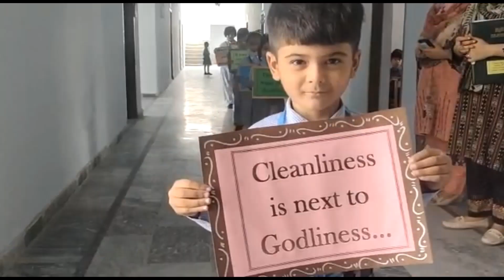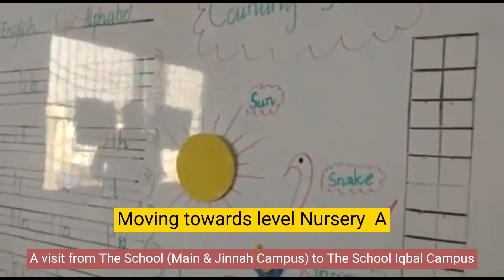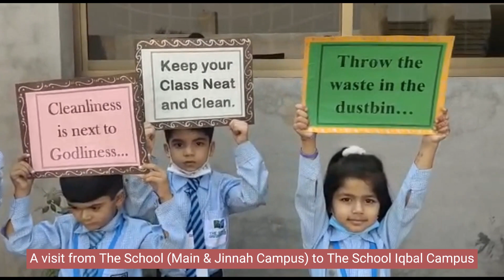Cleanliness survey at The School ( Iqbal Campus)